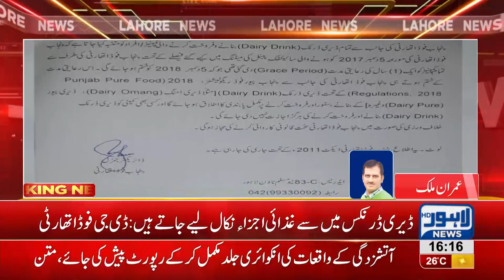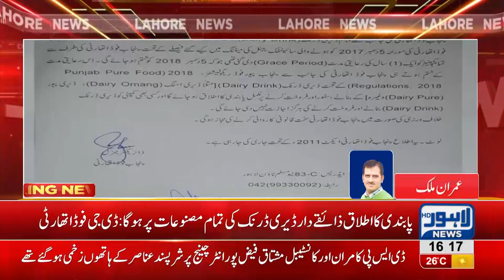Punjab Food Authority banned dairy drinks